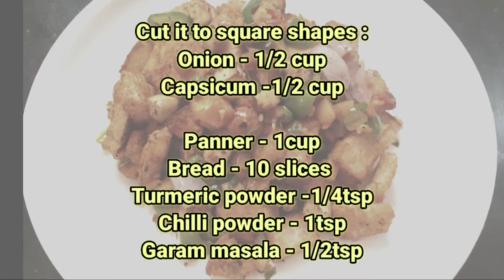Paneer Chilli Bread|Bread Upma | பிரட் உப்புமா